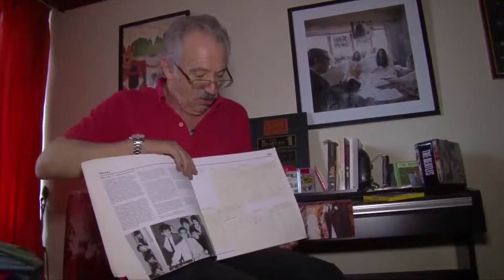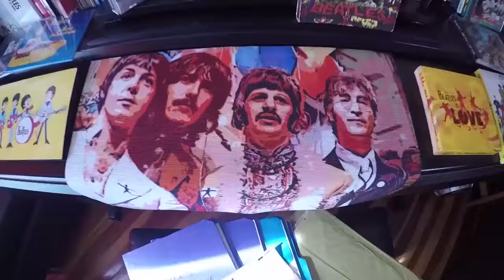Homenaje a los The Beatles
Vía: ALTinnovacion